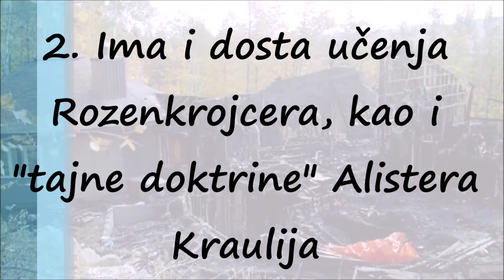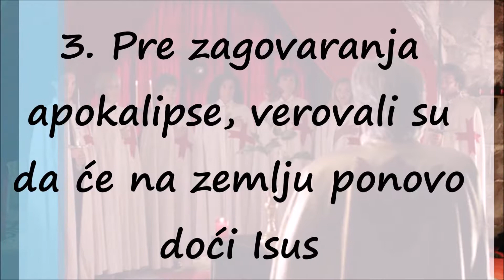Jezivi Kult "Red Sunčevog Hrama"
Red Sunčevog Hrama uzeo je mnoge motive od templara, a tome je dodato nešto mistične filozofije Alistera Kraulija. Priča ovog kulta na žalost, završila se veoma krvavo, a među mrtvima je bio i osnivač.